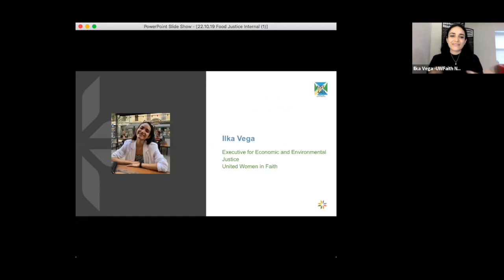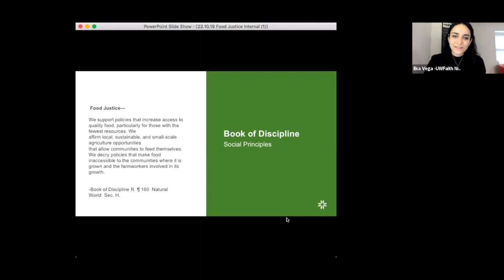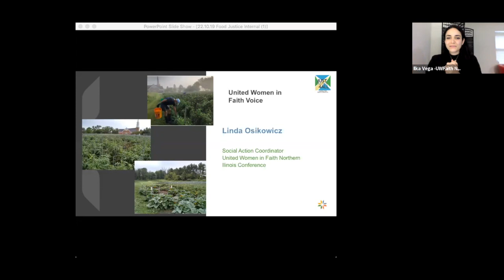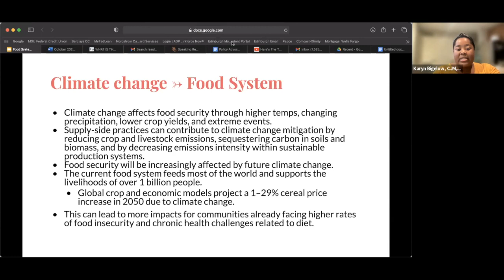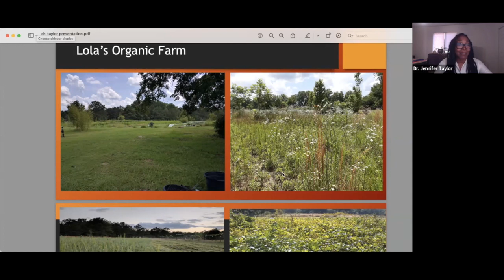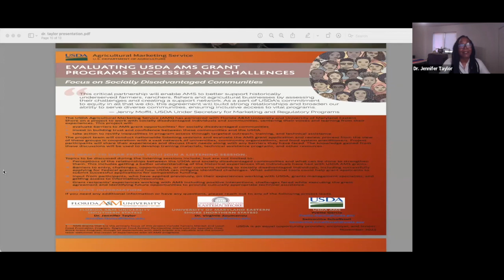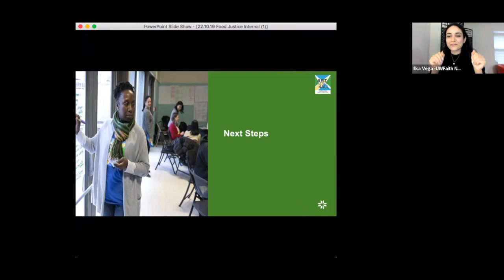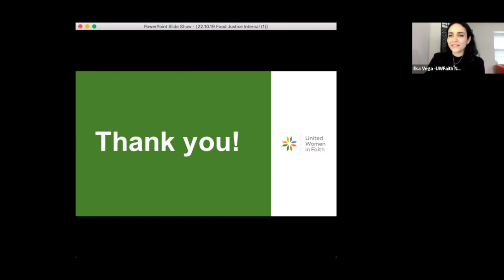Justice in the Intersections of Food, Agriculture, and Energy (October 19, 2022)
All creation is God’s, and we are responsible for the ways in which we use and abuse it … God has granted us stewardship of creation. We should meet these stewardship duties through acts of loving care and respect.” (Social Principles, ¶160)

Protecting God’s creation and those who are disproportionately affected by global climate change is more than our belief; it is one of our core principles.

to learn more about Climate Justice activities.